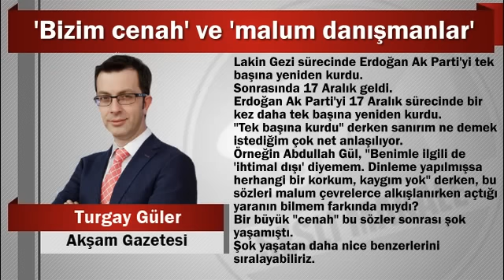Turgay Güler : ‘Bizim cenah’ ve ‘malum danışmanlar’